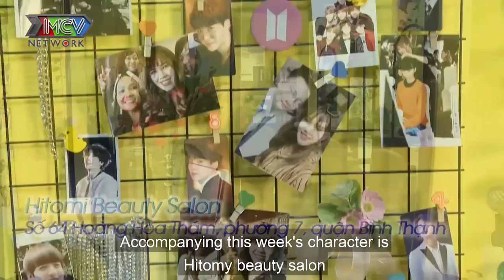BÀ CHỦ TUỔI TỨ TUẦN vẫn PHÒNG KHÔNG CHIẾC BÓNG vì tự ti nhan sắc BẤT NGỜ LỘT XÁC TÌM CHỒNG